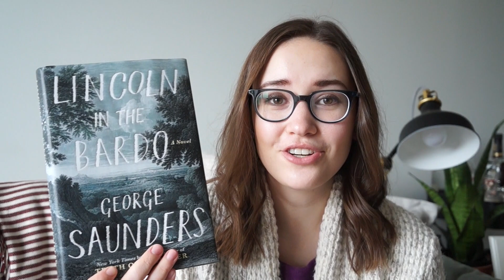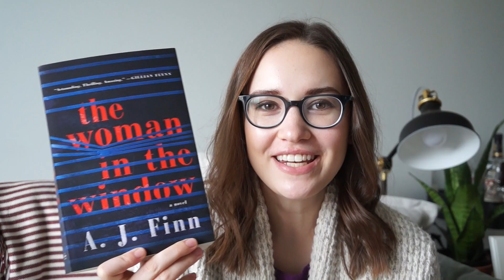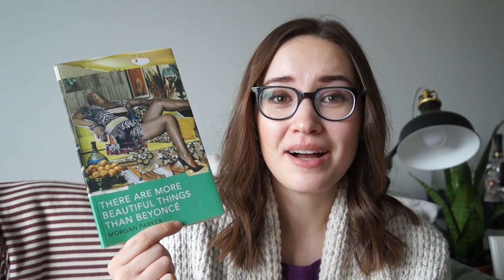January 2018 Wrap Up